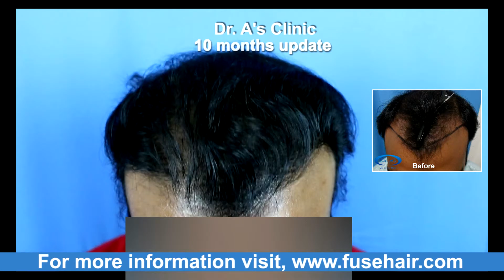R104 - 2103 scalp FUSE/fue grafts - 10 months update - Dr. A's Clinic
R104 – (nickname), underwent 2103 scalp FUSE/fue grafts - 10 months update - Dr. A’s Clinic